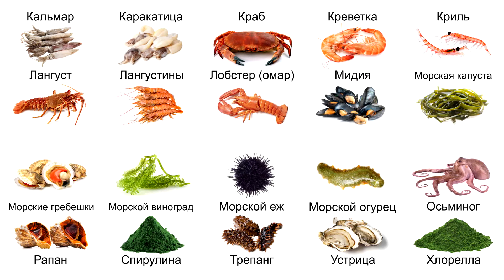Морской еж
Морской еж – представитель класса иглокожих, обитатель соленых морей. Встречается на глубине до 5000 метров.
Внешний облик бывает разным, от черного до синего, фиолетового, красного.
 Он представляет собой сферическое тело диаметром 30 сантиметров в среднем, покрытое панцирем из прочных,
 длинных игл. К разряду деликатесных животных относят три вида: зеленый, палевой, многоиглый.
Это морское животное имеет низкую энергетическую ценность. В 100 граммах сырого продукта содержится:
жиры, белки, углеводы. В продукте также содержатся такие полезные элементы, как магний, медь, калий,
цинк и марганец. На вкус внутренности напоминают устрицы. Лакомство подают в половине панциря,
внутренности приправлены пикантными соусами. Для правильного употребления используют десертную ложечку.
Истинные гурманы рекомендуют сочетать морскую пищу с хорошим белым вином.
Икра признана самым полезным ингредиентом в теле этого морского деликатеса, Икру обычно любят кушать в сыром виде.

Морской еж, морской еж, еж морской, Sea urchin, Echinoidea, класс иглокожих
морепродукты, seafood,
известные виды морепродуктов, famous types of seafood,
виды морепродуктов, types of seafood,
морепродукты виды, seafood species,
популярные виды морепродуктов, popular types of seafood,
морепродукты морская жизнь,
морепродукты деликатес,
морепродукты морской еж,
морской еж морепродукты,
морской еж деликатес,
морской еж польза,
морской еж рецепт,
морской еж где обитает,
морской еж описания,
морской еж фото,
морской еж видео,
Топ 20 ИЗВЕСТНЫХ ВИДОВ МОРЕПРОДУКТОВ, Топ 20, SV NOSOROG,